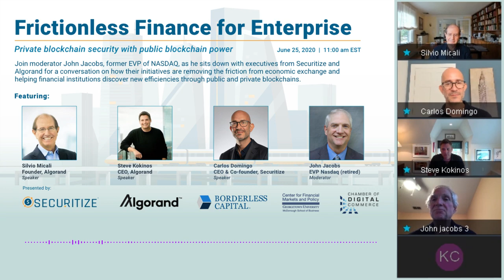Frictionless Finance for Enterprise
Moderator John Jacobs, former EVP of NASDAQ, discusses using blockchain technology and security tokens to remove friction for enterprise finance with Securitize CEO & Co-founder, Carlos Domingo, and Algorand founder, Silvio Micali and CEO, Steve Kokinos.